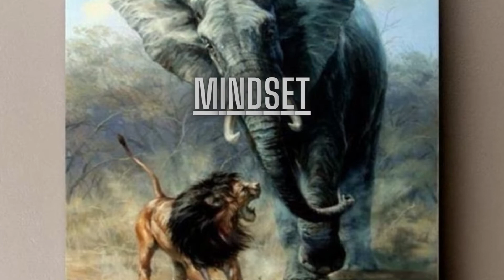Focus रखो तो शेर के जैसा !! 3 बाते जो हमे शेर से सीखनी चाहिए !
The LION "king of Jungle"